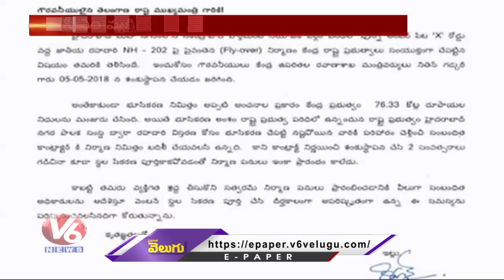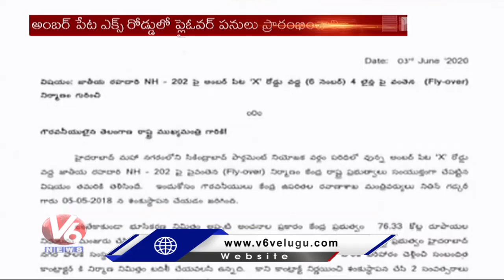Union Minister Kishan Reddy Write A Letter To CM KCR | V6 News